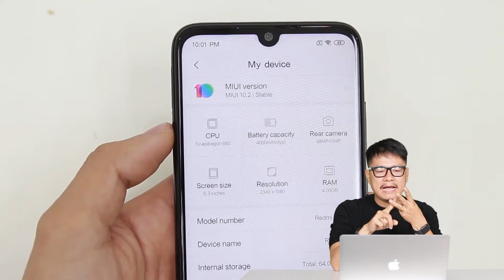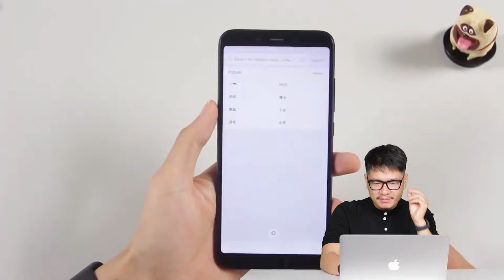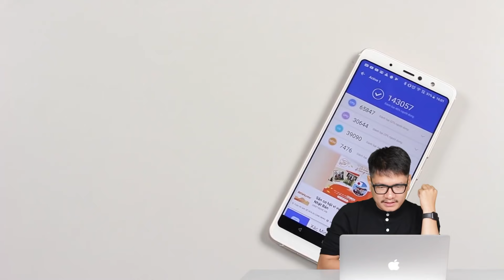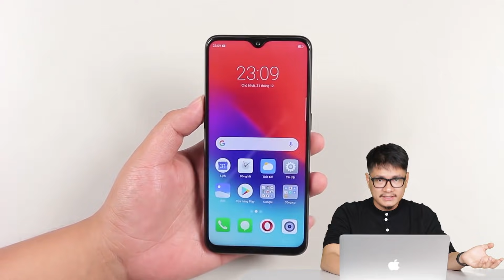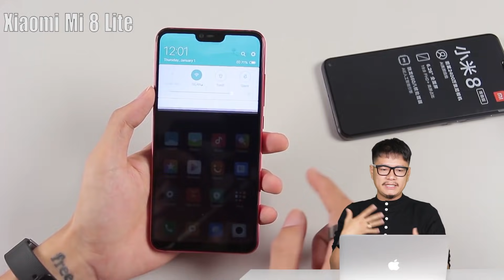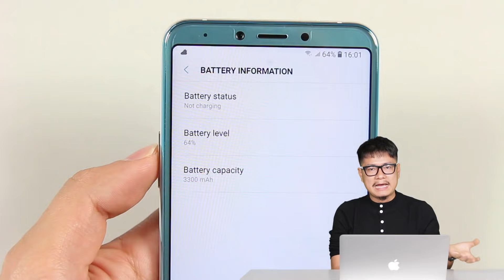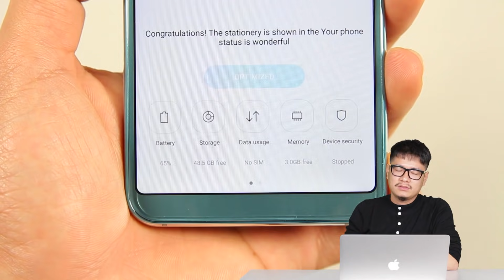Top 7 điện thoại chip snapdragon 660 giá rẻ tốt nhất đang bán